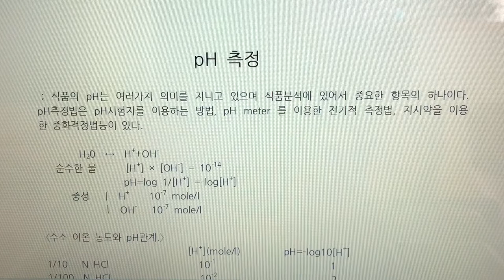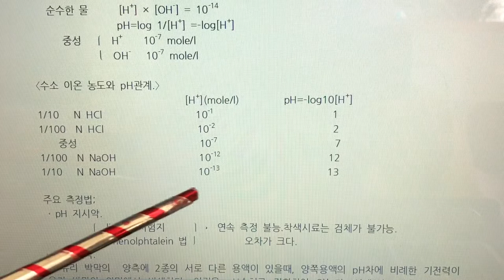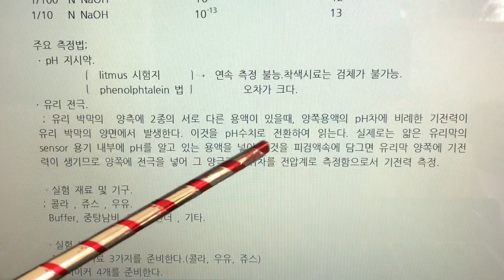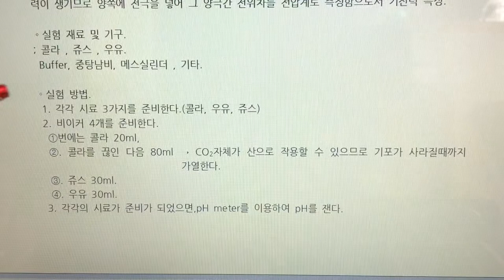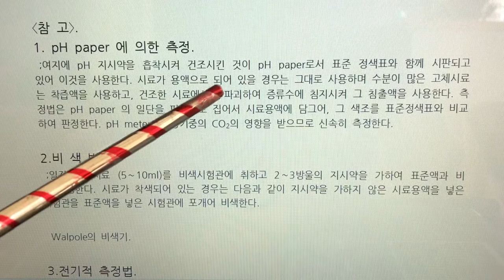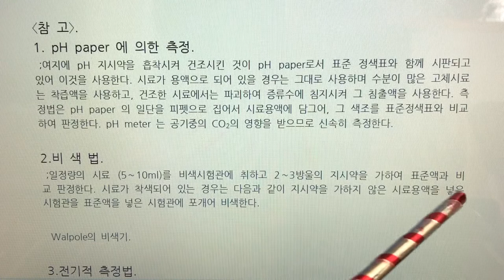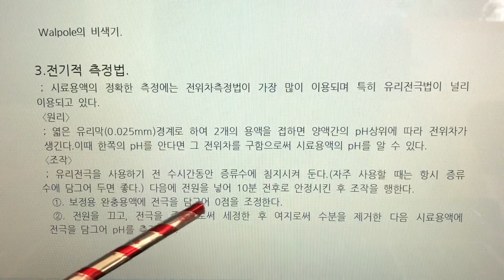식품화학 실험(Food Chemistry Expermental) 2. pH측정 - pH-meter로 pH 사용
2. pH측정 - pH-meter로 pH 사용